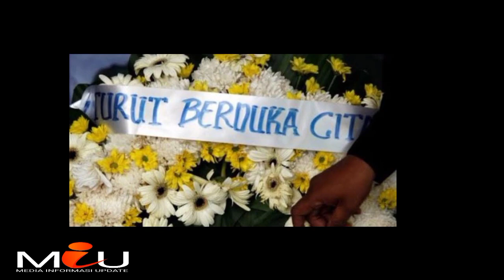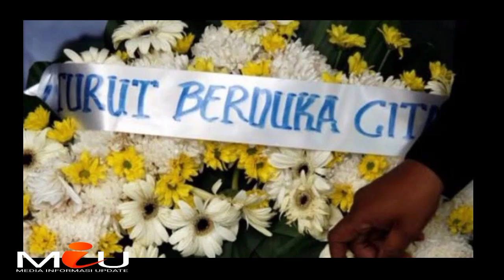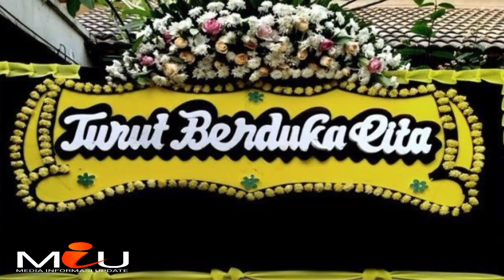Innalillahi. Komedian Sekaligus Presenter, Meningg4l Dvnia Semoga Husnul Khotimah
Kematian memang suatu rahasia Tuhan, yang manusia tidak pernah tau kapan dirinya menghadap sang pencipta.

Kabar dvka kembali menghampiri dunia hiburan tanah air,
Kabar dvka kini menghampiri tukul komedi.

Tukul sang komedi menin99al dvnia, tukul menin99al  akibat sakit,
Hingga Seluruh rekan seprofesi benar benar merasa kehilangan, dan bersedih.